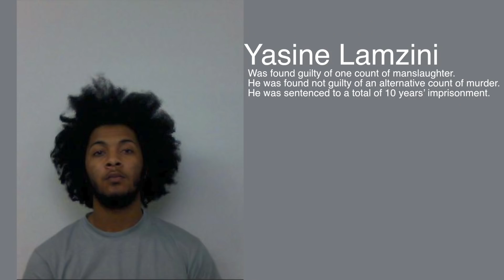Eight sentenced in connection with murder – Blackbird Leys, Oxford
Eight people from Oxford have today (12/10) been sentenced in connection with the murder of Christopher Lemonius in Blackbird Leys.